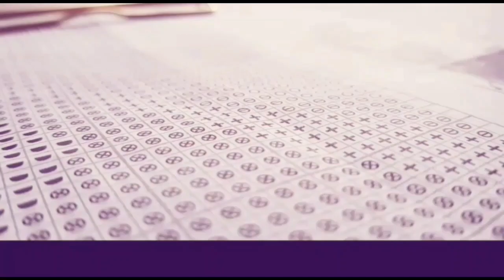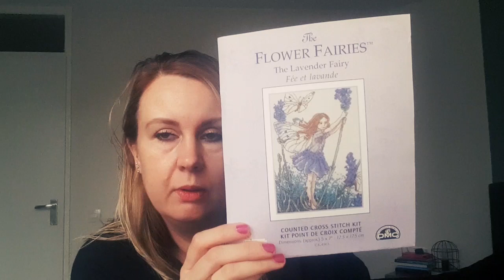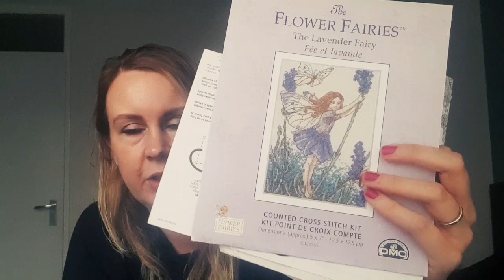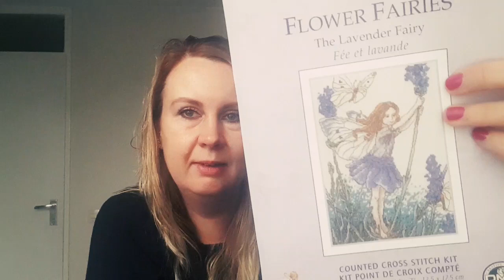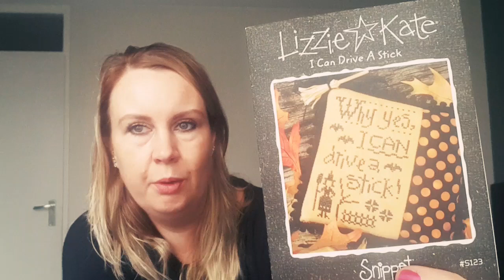Flosstube #12 - A finish, a pagefinish and a new start!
My Etsy shop, where I sell my needleminders